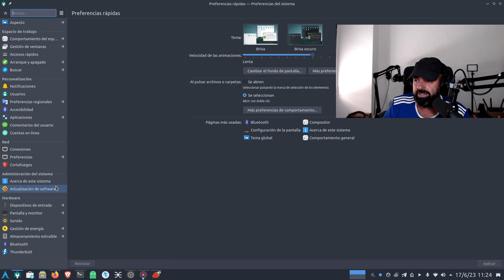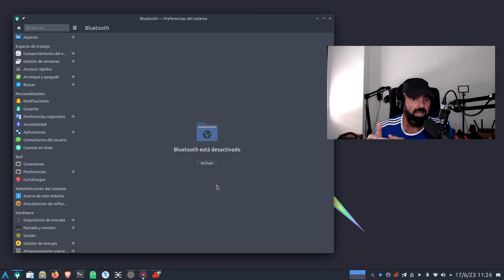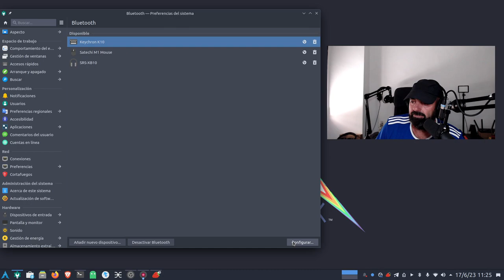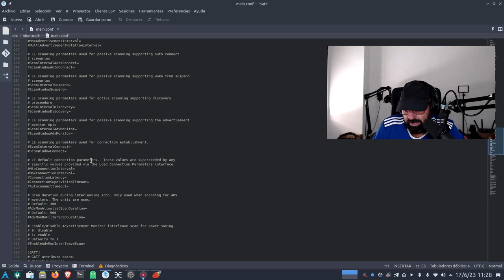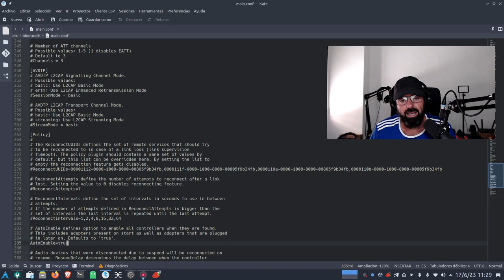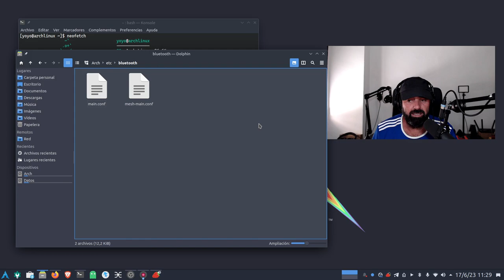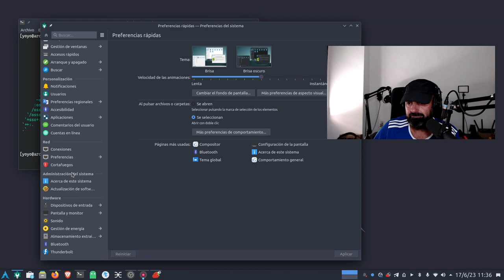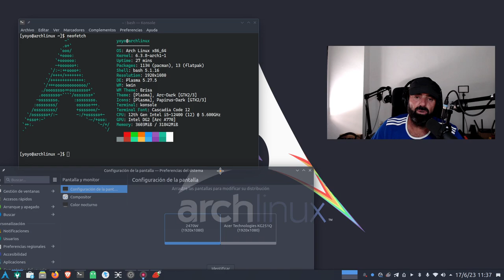[OS NECESITO] Muy contento con Arch Linux Plasma pero siempre hay cosillas (bluetooth al inicio)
Arch Linux KDE Plasma lleva ya muchos meses conmigo y estoy muy contento con ella, ninguna distro me ha durado tanto tiempo en un equipo.

Pero siempre ha un pero. A pesar de tener todo configurado no consigo que el bluetooth esté activado en cada inicio de sesión para que me reconozca mi teclado bluetooth en la pantalla de login y puede meter mi contraseña de usuario.

Cualquier ayuda que podáis darme podéis dejarla en los comentarios, os estaría agradecido :)

- Música libre de Tracktribe @TrackTribe